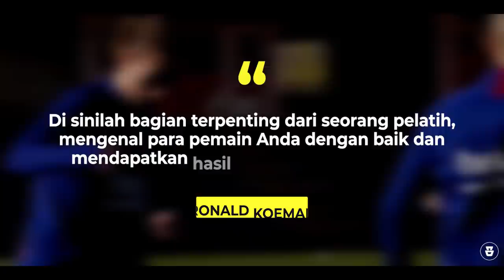Sentuhan Ajaib di Lapangan !! inilah Aksi Griezmann yang Membuat Koeman Yakin Atas Kemampuannya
Sentuhan Ajaib di Lapangan !!! inilah Aksi Griezmann yang Membuat Koeman Yakin Atas Kemampuan Terbaiknya di Lapangan

Editor Video : @Alvan
VO : @Topik36
Konseptor : @Arihidayat22

Garuda Legend

GL News
GL Story
Timnas Legend